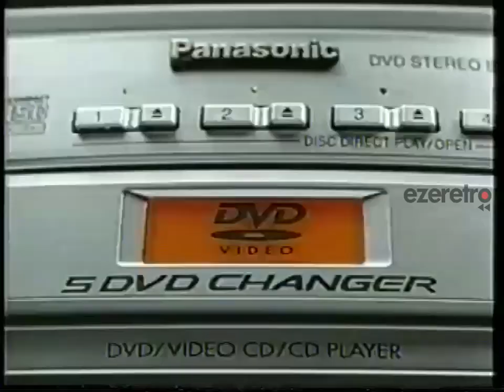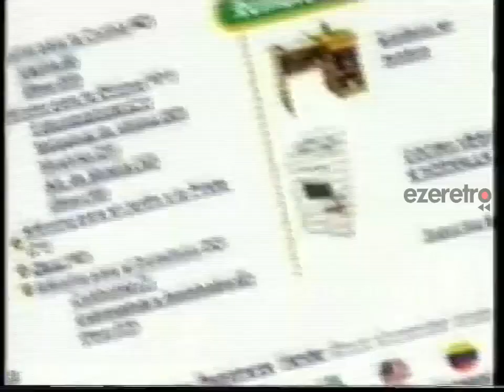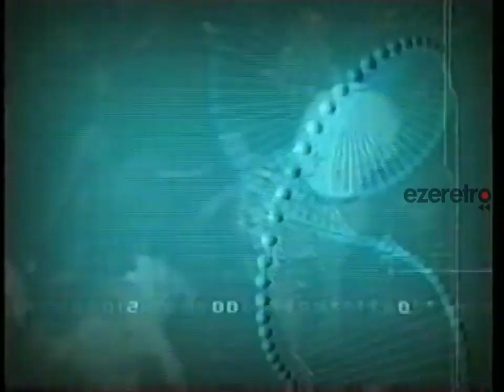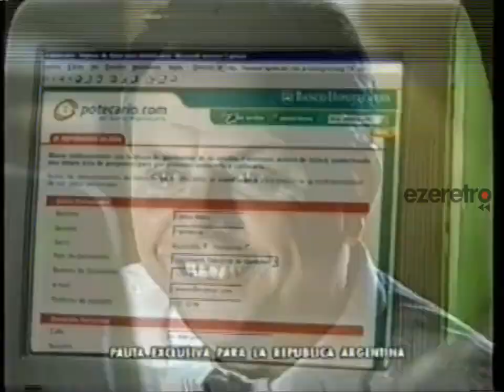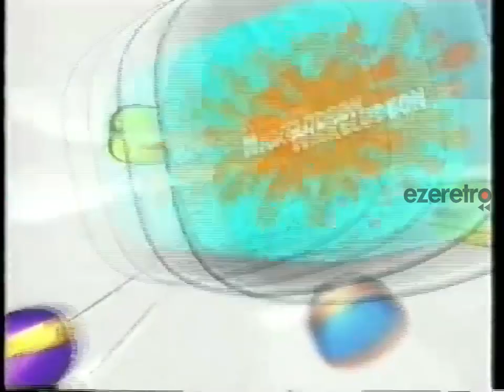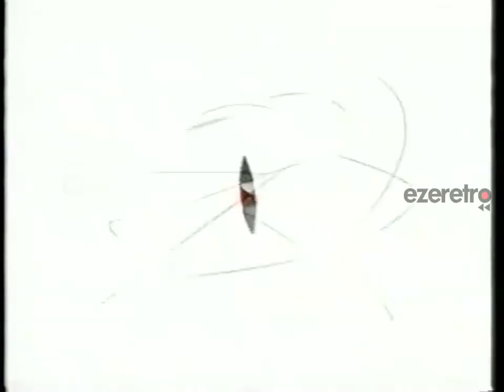Tandas Fox Latinoamérica - Diciembre 2000 [C]